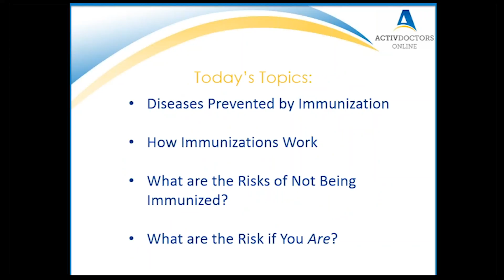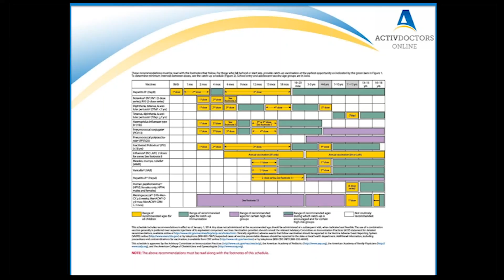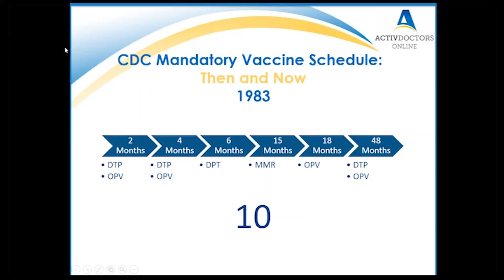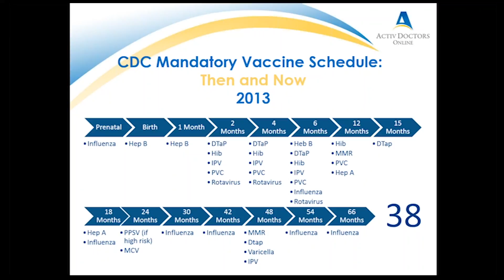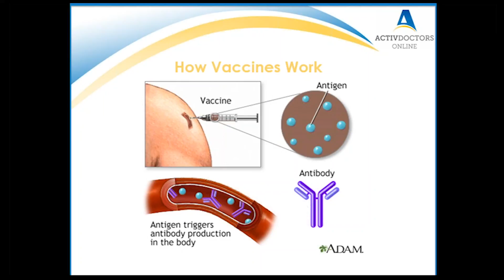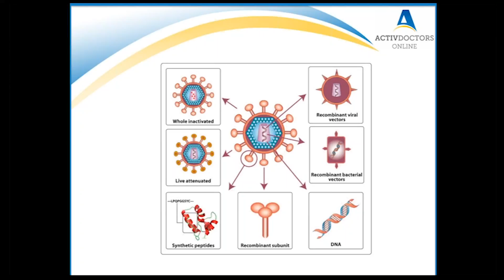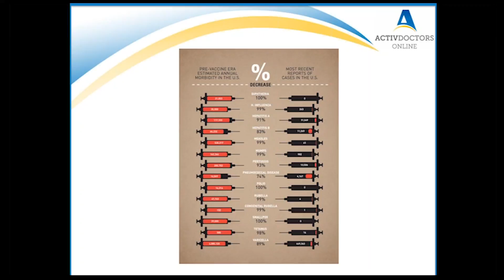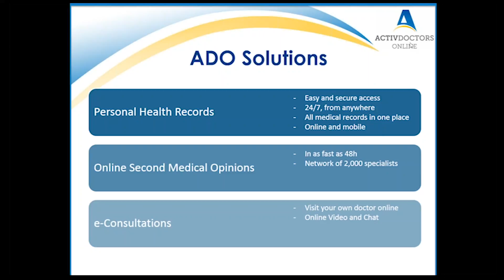Immunization Awareness August 2015 Webinar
Activ Doctors Online hosts free monthly webinars on the latest health topics.

August's webinar, entitled "Immunization Awareness", is hosted by Dr. Howard Zahalsky, ADO's Medical Director. In the webinar, Dr. Zahalsky discusses the diseases prevented by immunization, how immunizations work within the body, the risks of not being immunized, and the potential risks if you are immunized.